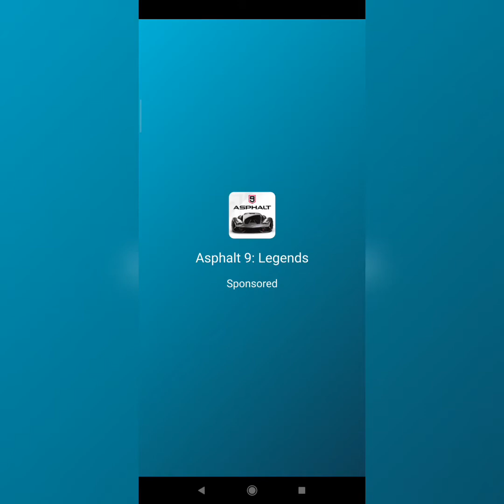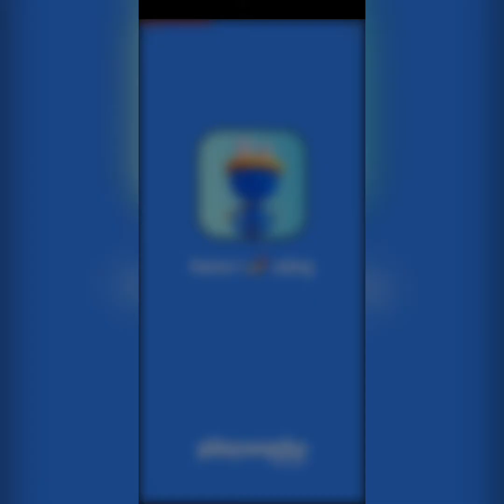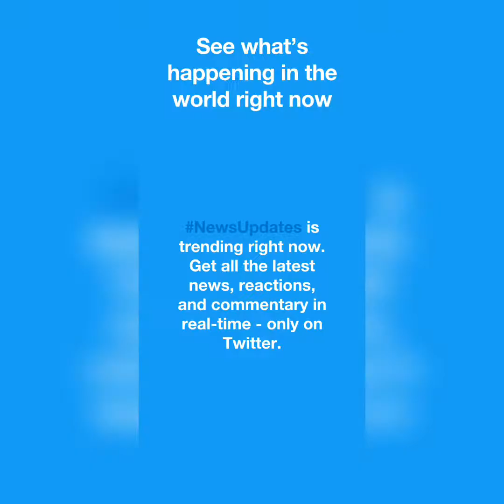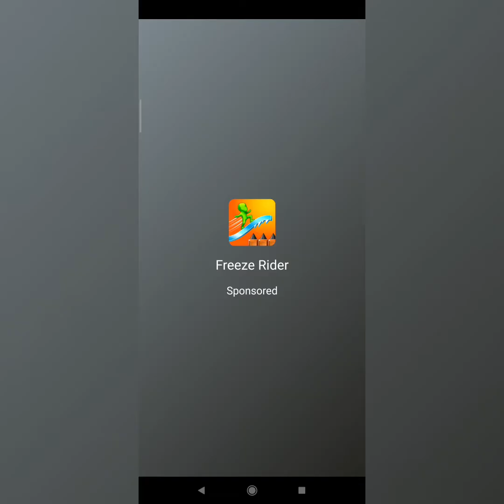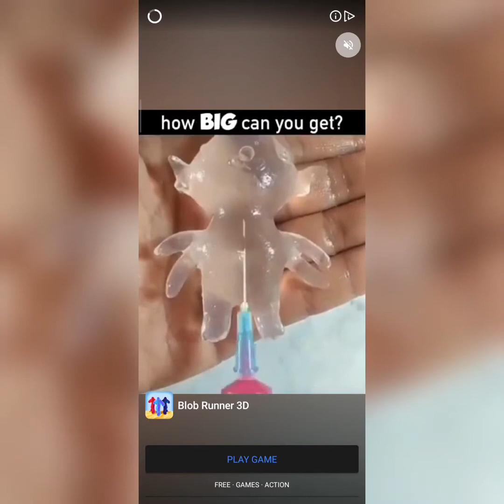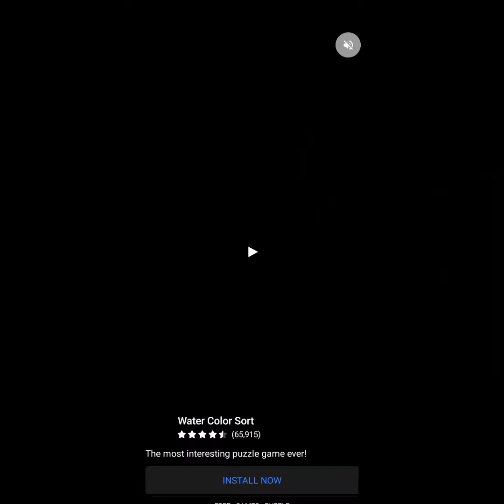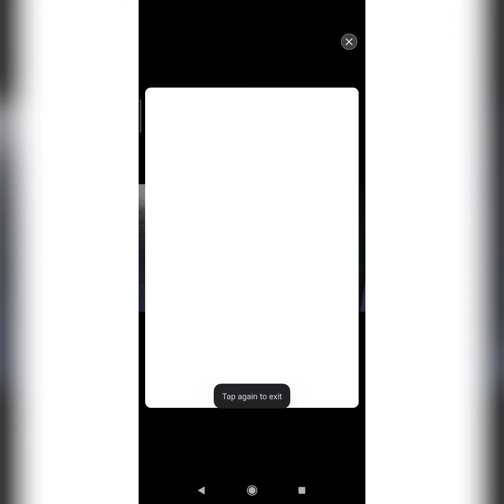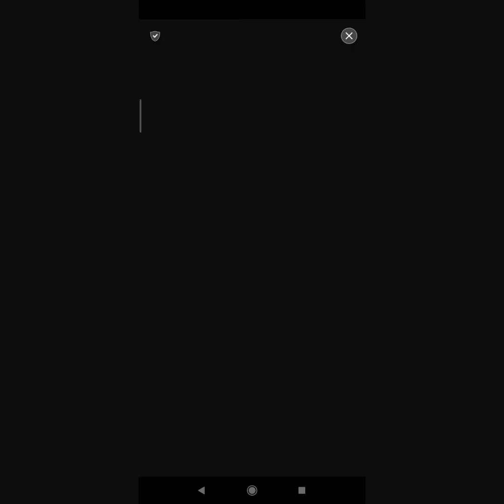7 Games One video plus 1.3 hours